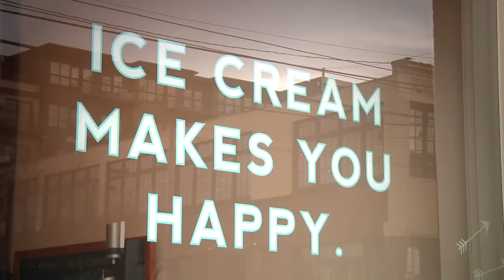NED's Career Day for Children - Molly Moon's Ice Cream Lesson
For elementary students grade K-4.

Video description: "At age 8, Molly Moon ran lemonade stands. Today, she runs some of Seattle's favorite ice cream shops! In this video, students will meet Molly and learn that she accomplished her dream through working hard and believing in herself."

--- Full Transcript for "How Molly Moon Achieved the Ice Cream Dream" ---

When I was a little kid I never thought that I would own an ice cream shop, but I knew that I could do something big.

My name is Molly Moon Neitzel, and I own Molly Moon's Homemade Ice Cream, which is five ice cream shops in Seattle, Washington.

When I was in elementary school, I really liked coming up with businesses. So, maybe it would be a lemonade stand, or maybe it would also be a brownie stand. One time I tried to sell all the umbrellas that my family had.

I got the idea to open an ice cream shop when I was looking for another career, and I was whining on the phone to my mom one night. And she said, "Molly why don't you open an ice cream shop? Because, you know how to do that." Because, I worked at an ice cream shop for a long time in college and I really loved it.

There was definitely a moment when I realized that my dream of opening an ice cream shop was going to take a lot of work, and it's when I started writing the plan. And, it was really difficult, and it was a lot of math, and I didn't feel like I was very good at math. But, I just had to keep doing it and keep working on it so that I could know that the prices I had to buy things for and the money that I needed to pay the employees would all work out to me being able to be successful with a business that was an ice cream shop.

Lots of people did tell me that it might be too hard or impossible for me to make an ice cream shop successful by myself. And I just kept believing in myself, and it felt really good to prove that I could do it, and that I did do it.

When I was in elementary school my teachers and my parents and my grandparents were telling me that I could do big important things if I worked hard. And when I was a kid, they were small things, like, I can get better at a spelling test. I could not know these words at the beginning of the week, and, I can know them and spell them right at the end of the week. And I think just remembering that little successes add up, and that you need to keep trying little things and accomplishing small things that can add up to bigger things, that can really make you believe in yourself.

When you try your absolute hardest, and you give yourself time to get really good at things, you achieve the highest level of whatever you wanted to do. I never thought that I would have more than one ice cream shop, but now, I've gotten to create about 60 new jobs for other people, I also just get to make a lot of people happy. It's so fun every day to see people walking in and out of my shops being so happy, and being with their families, and their neighbors, and their friends, and that is really fun and important to me.

Thanks to Molly Moon Neitzel, Emilia Arnold, and Kathryn Barnard for additional photos and video.